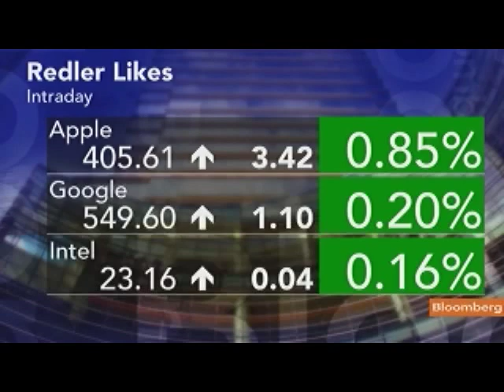Redler Says Google Would Benefit From Stock Split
Oct. 13 (Bloomberg) -- Scott Redler, chief strategic officer at T3 Capital, talks about the outlook for JPMorgan Chase & Co.'s shares after the bank reported third-quarter earnings today and prospects for Google Inc.
     Redler, speaking on Bloomberg Television's "InBusiness With Margaret Brennan," also talks about financial stocks and the Standard & Poor's 500 Index. (Source: Bloomberg)